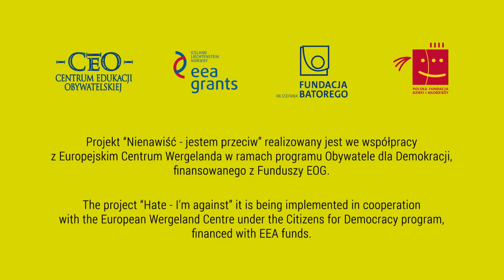Żywa Biblioteka, spotkanie z Martą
Marta jest osobą niepełnosprawną, w filmiku dzieli się swoją historią.